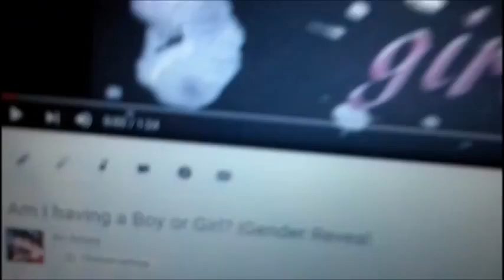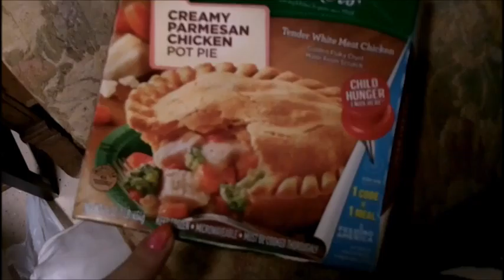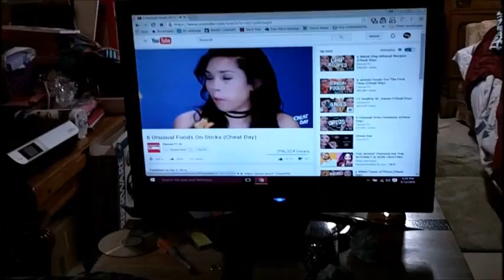I accomplished some Shit |Vlog6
I started this vlog to just be able to talk about whatever comes to mind. I am currently 7 months pregnant so it will be fun to share that journey as well...I hope to bring more than just vlogging but one step at a time, right?

What you put into the universe the universe returns it...so keep sending out GOOD VIBES!